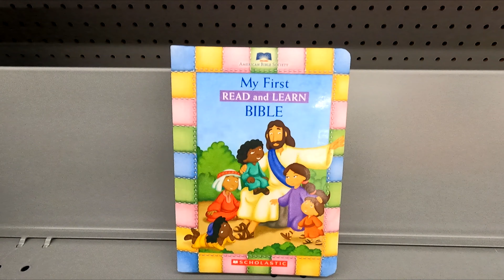MY FIRST READ AND LEARN BIBLE BOOK CLOSER LOOK CHILDRENS KIDS BIBLES BOOKS SHOPPING REVIEW REVIEWS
THE CHILDREN'S ILLUSTRATED BIBLE DK BOOK ON AMAZON A closer look and inside look at the book My First Read and Learn Bible and bibles books reviews and shopping and on my channel there will be videos of all kinds of product reviews, demonstrations and walkarounds of products from stores like Amazon, Costco, Walmart, Target, Sam's Club, Dollar Tree, Big Lots and more showing what the items look like up close, their features, how they work and my general opinion of them.